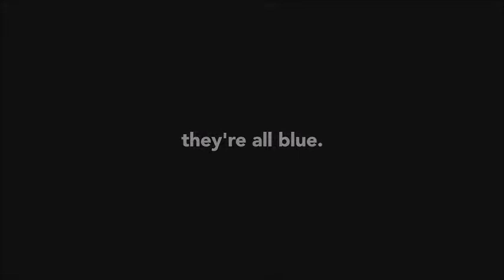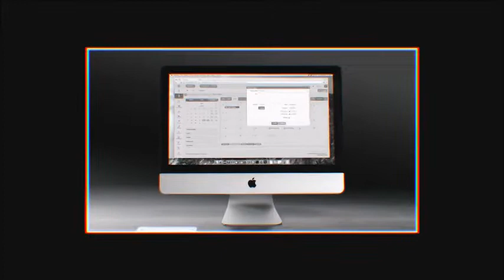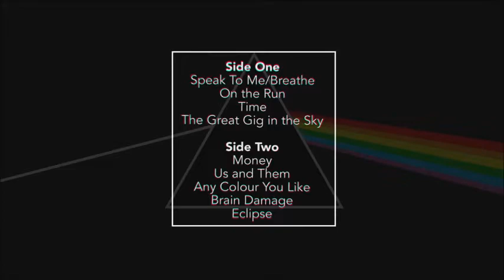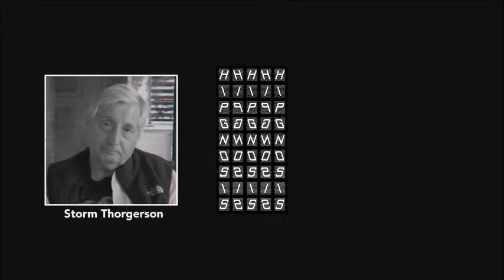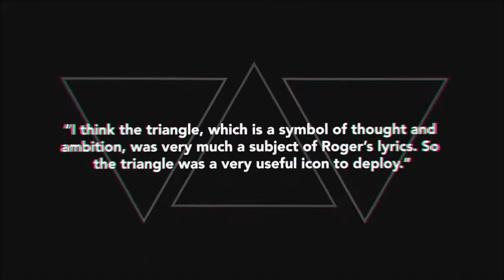Pink Floyd - Any Color You Like - The Dark Side of the Moon Project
This Youtube video is a discussion on Pink Floyd's Dark Side of the Moon album, focusing on how color is used throughout the album.

What is your favorite Pink Floyd moment? song? Comment + share below!